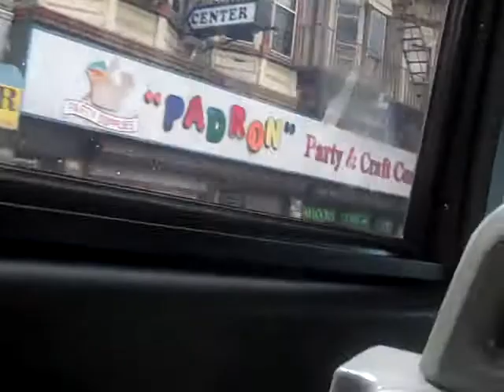New Jersey Transit NovaBus RTS #2771 (Inside, the Sequel; 2/2)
Here's another ride on NJT 1996 Nova Bus RTS #2771 on the 85 to Hoboken Terminal on a Warm and Humid Wednesday Morning; so happy to see these mid-1990s NJT Novas still running!!!  This is part 2 of 2